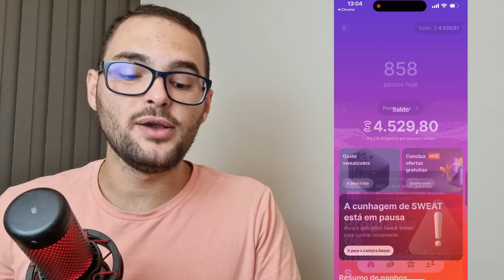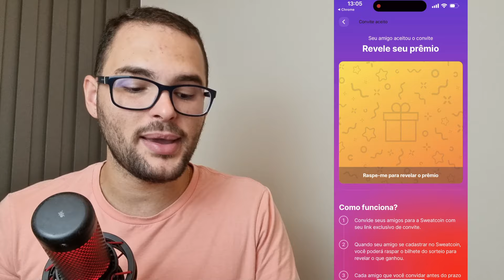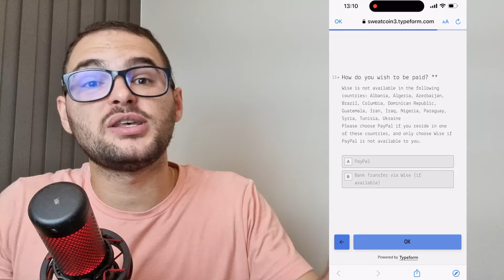COMO RETIRAR DINHEIRO NO SWEATCOIN EM 2024 - SWEATCOIN COMO SACAR PARA O PIX E PAYPAL 2024 ✅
OLÁ Pessoal! Existe um mercado de APP PARA GANHAR DINHEIRO DE VERDADE, que poucas pessoas conhecem, e eu Eduardo Barbosa estou aqui para apresentar para você, além disso você também vai conhecer JOGO QUE GANHA DINHEIRO DE VERDADE e realmente pagam.

SEJA BEM VINDO AO MELHOR CANAL DE RENDA EXTRA DO BRASIL!
Aqui Você Vai Ganhar Dinheiro Com Os Melhores Apps, Sites, Jogos e Plataformas Do Mercado!

Lembre-se sigam os seus sonhos sempre fazendo boas escolhas!

Abraços!

EU EDUARDO NÃO TENHO CULPA SE O APLICATIVO ESTÁ BUGADO, E PRINCIPALMENTE SE ELE NÃO PAGA! MEU TRABALHO É APRESENTAR O APLICATIVO E FALAR A VERDADE!